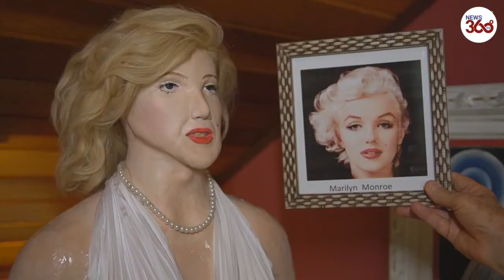Brazilian waxwork figures go viral after old video report is unearthed on social media- News 360 Tv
The human form has inspired artists for centuries for both its beauty and challenges. Now a Brazilian septuagenarian sculptor has won a surprise newfound notoriety for his celebrity waxworks.

Six years after it was filmed, a local TV story on an exhibit by Arlindo Armacollo has gone viral for the distorted depictions and the gushing reporter's commentary.

Arlindo Armacollo's work is the latest in an increasingly long list of celebrity sculptures that have gained fame for not quite nailing the brief

Videos of a Brazilian museum’s historical figures cast in wax have gone viral on social media for all the wrong reasons – mainly because they look nothing like the person they’re supposed to represent!